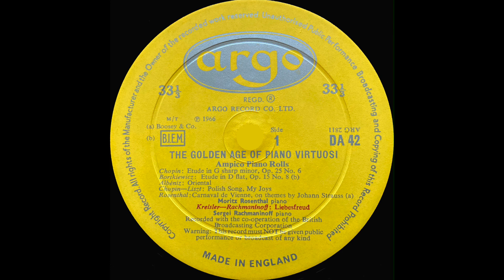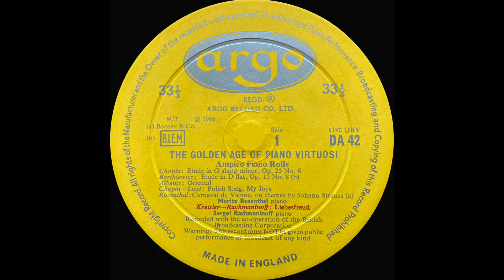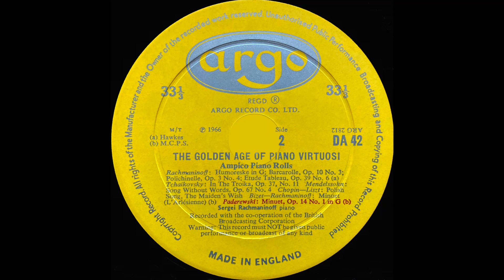THE GOLDEN AGE OF PIANO VIRTUOSI 2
THE GOLDEN AGE OF PIANO VIRTUOSI
Ampico Piano Rolls - Record II
MORITZ ROSENTHAL. SERGEI RACHMANINOFF
Recorder in co-operation with B.B.C. Radio Enterprises

Side One
(played by Rosenthal)
Chopin: Etude in G sharp minor, Op.25 No.6
Sergei Bortkiwicz: Etude D flat, Op.15 No.8
Albeniz: Oriental
Chopin-Liszt: Polish Song, My Joys
Rosenthal: Carnaval de Vienne, on themes by Johann Strauss
(Played by Rachmaninoff)
Kreisler-Rachmaninoff: Liebesfreud
Side Two
(Played by Rachmaninoff)
Rachmaninoff: Humoreske in G
                           Barcarolle, Op.10 No.3
                           Polichinelle, Op.3 No.4
                           Etude Tableau, Op.39 No.6
Tchaikovsky: In the Troika, Op.37 No.11
Mendelssohn: Song without Words, Op.67 No.4
Chopin-Lidzt: Polish Song, The maiden's Wish
Bizet-Rachmaninoff: Minuet (L'Arlésienne)
Paderewski: Minuet, Op.14 No.1 in G